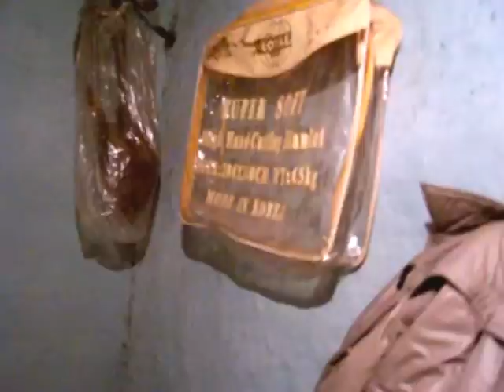Ethiopian Adventure (Part 1 Of 2).MPG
Brian & Cindy's Ethiopian Adventure (Part 1 Of 2)